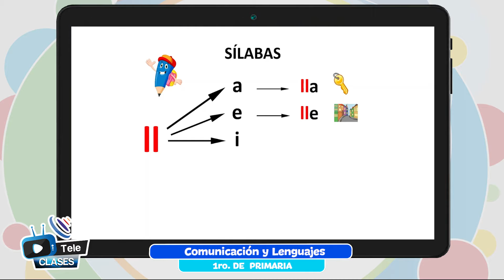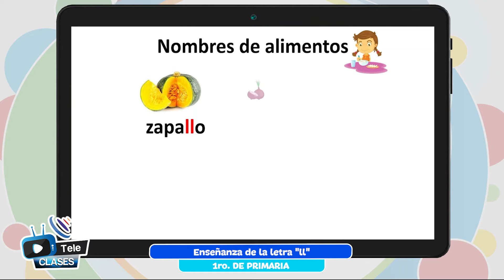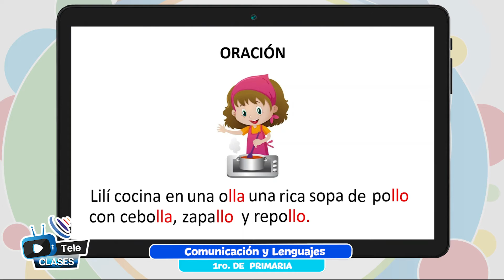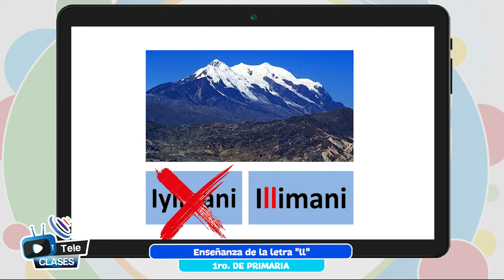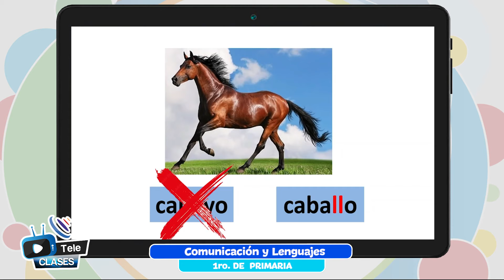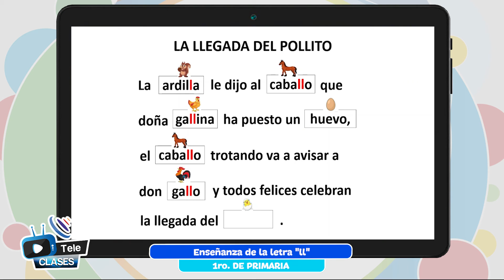Enseñanza de la letra LL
Tema 👩🏫 👉 Comunicación y Lenguajes - “Enseñanza de la letra LL”

Maestr@ 👩 👨 👉 Prof. Hilda Choque - Beni

Fecha 📅 👉 lunes, 6 de junio de 2022